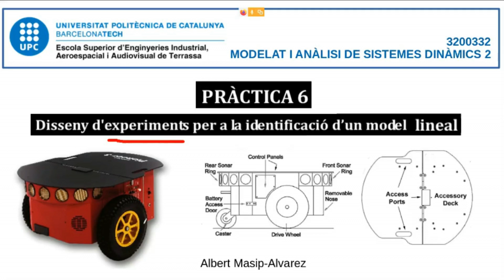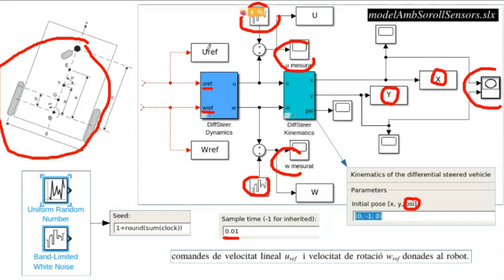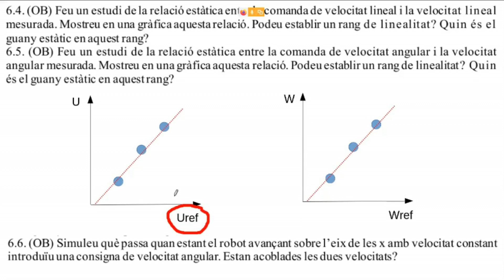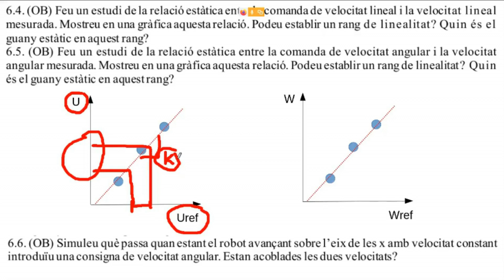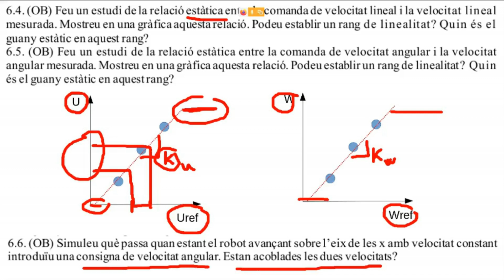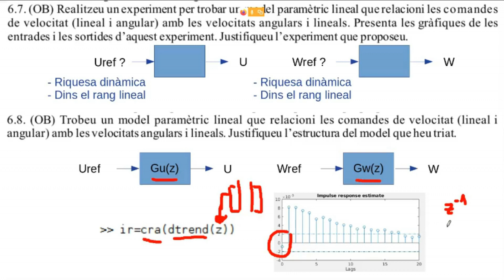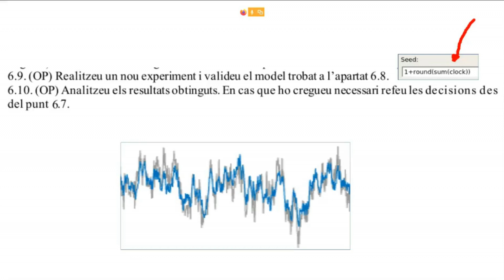Explicació Pràctica 6: Disseny d'Experiments, cas del robot Pioneer 3-DX